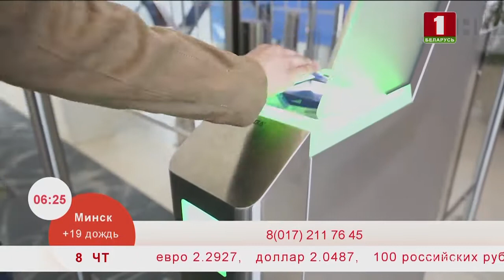Утренние профессии. Агент службы сервиса авиакомпаний. Эфир 08.08.2019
Меня зовут Виктория Васильева, я работаю агентом службы сервиса авиакомпаний. Именно с меня начинается ваше путешествие.